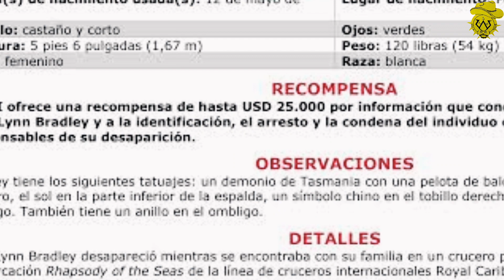La Extraña Desaparición En Barco De | "AMY LYN BRADLEY"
TRAS SARPAR EN UN CRUCERO, "AMY" DESAPARECIÓ SIN RASTRO ALGUNO Y EN ESTE VIDEO SE HABLARA DE TODO LO QUE HAY DETRÁS DE SU HISTORIA.

___ENLACES___